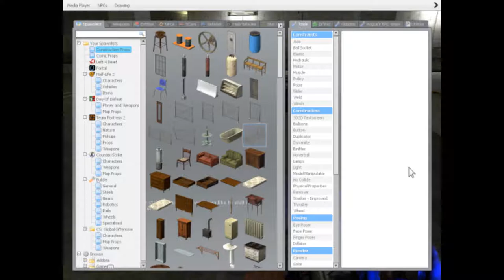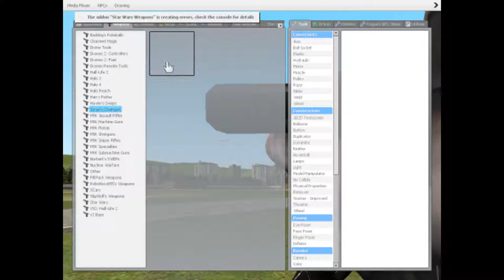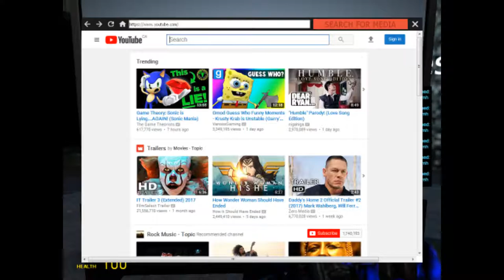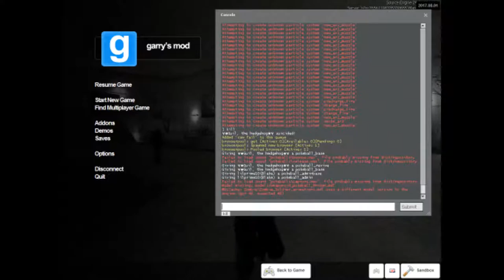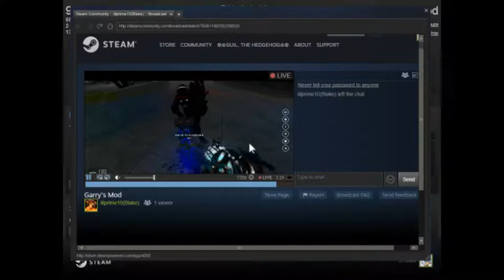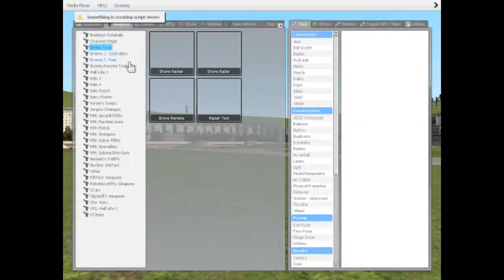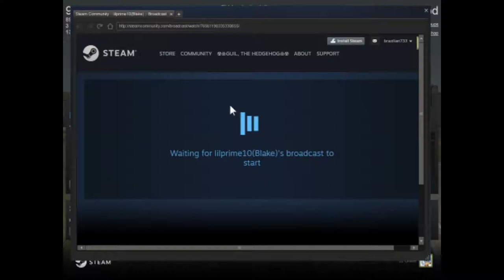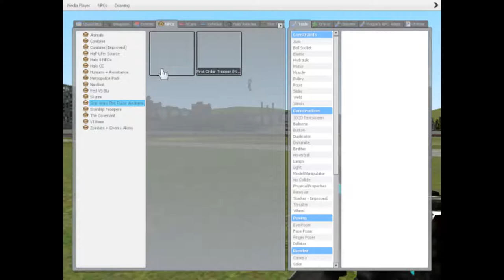Gmod MP Misc #1 Star Wars vs Halo